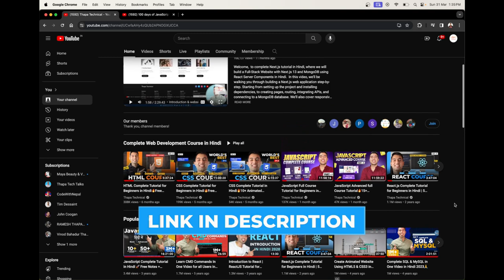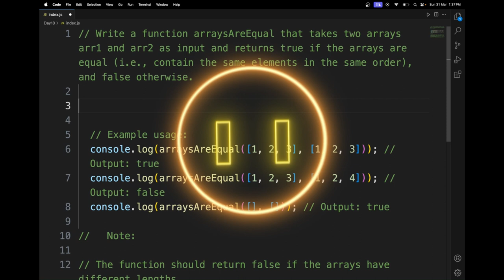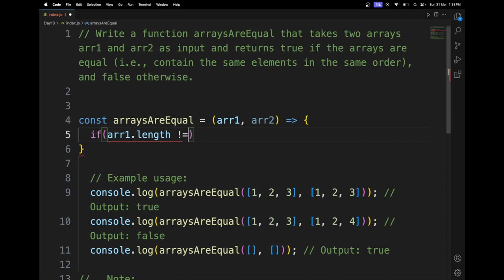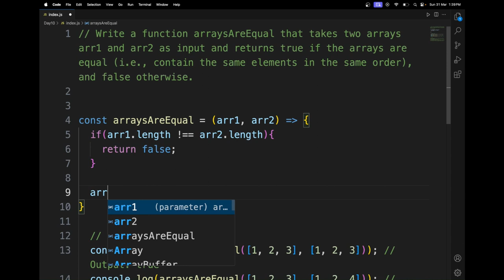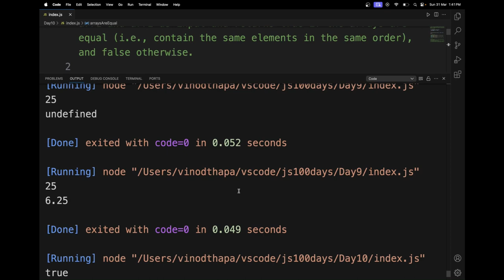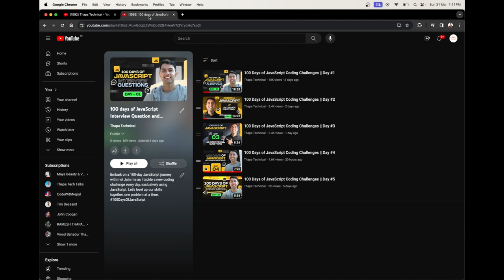100 Days of JavaScript Coding Challenges || Day #10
⌚ TIMELINE ⌚
0:00 Introduction to JS in 100 Days
0:50 Understanding the Question
2:20 Pause the Video and Try It Yourself
2:36 Solving the Problem
3:40 Important Method to Understand
5:58 Outro